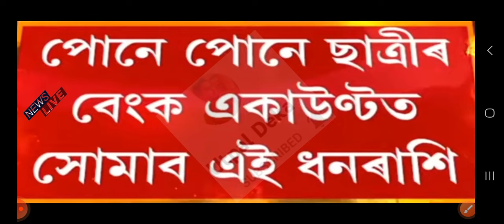আহি গল পুৰস্কাৰ List_Award For Hs&10th&B.a Pass All Students|Award For 1st,2nd,3rd Division Students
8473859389 ( WhatsApp ত Msg কৰাৰ লগে লগে Reply নাপালে অনুগ্ৰহ কৰি অলপ অপেক্ষা কৰিব)

MY TELEGRAM GROUP সকলো চাকৰি Update পাই থাকিবলৈ তলৰ Links ৰ পৰা Join হৈ ল'ক এতিয়াই :